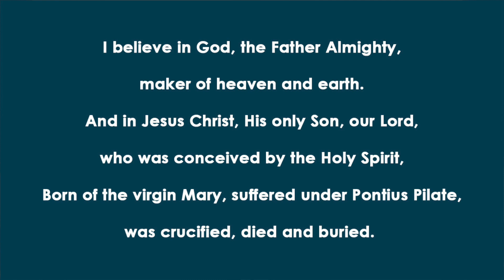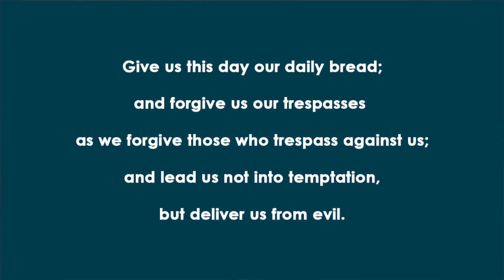Weekend Worship: March 21 & 22 | Messiah Lakeville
Thank you for joining us for worship this weekend! While we can't meet in person right now, we're thankful we have the opportunity to worship together online.

We had some technical difficulties this week. We plan to have better audio and hopefully some music next week. Thank you for your patience!